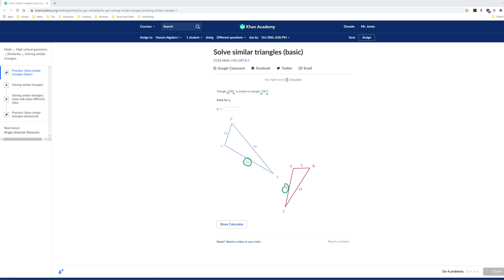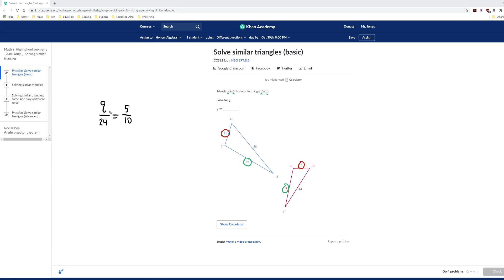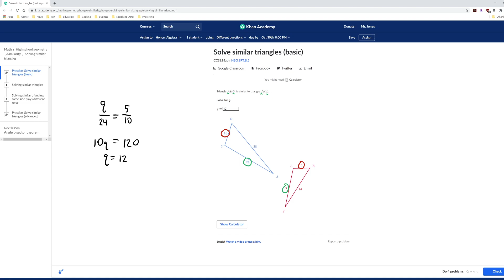Solving Similar Triangles Basic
How to solve for an unknown side in similar triangles.